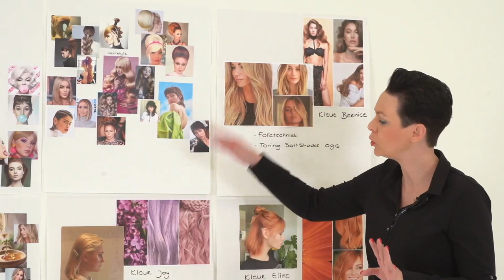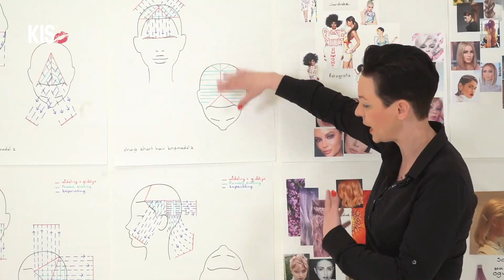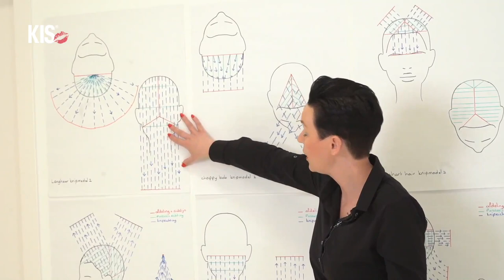Webinar Trends voorjaar / zomer 2021 Lang haar Knippen , Balayage , Highlights By Natasja Keijzer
Tijdens dit webinar praat ik over de komende trends maar laat ook een mooi lang haar in lagen kniptechniek zien plus een balayage techniek in combinatie met folies. Ik werk met de producten van het merk Kis te vinden